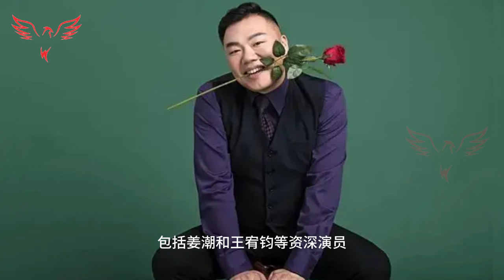明天：迪丽热巴将扮演挑战性十足的战士刺客，男主角陈星旭，一个鼓舞人心的角色。dilraba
Tomorrow: Dilraba will play the challenging warrior assassin, leading actor Chen Xingxu, an inspiring role.